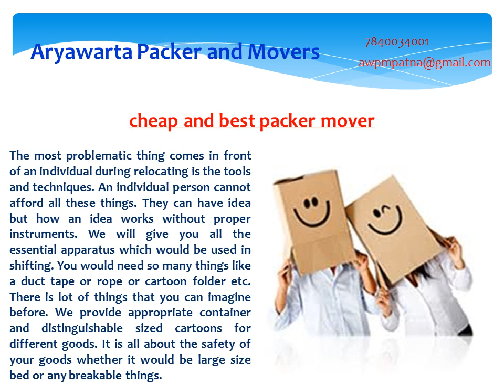packersandmoversinPatna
Aryawarta packers and movers is top packers and movers in patna,affordable patna packers and movers in patna.We offered best packaging and shifting house.office,vechicle etc.